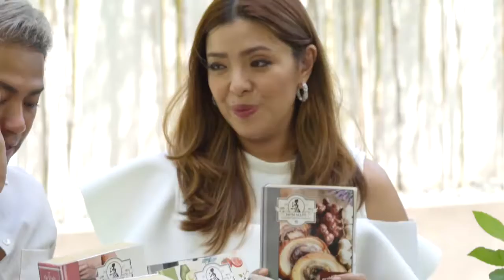How to cook Laing with Lourd ft. Happy Ongpauco Pt 2